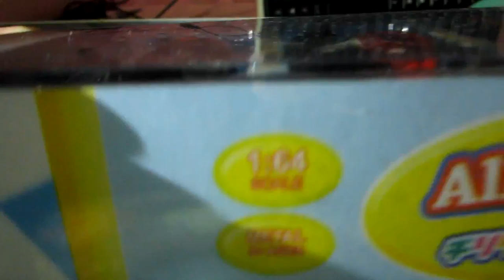fire engines, amphibian fire truck, jeep fire rescue and monster fire truck in HD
a presentation of fire engines consisting of amphibian fire truck, classic fire truck, jeep fire rescue and monster fire truck in 1080p HD.